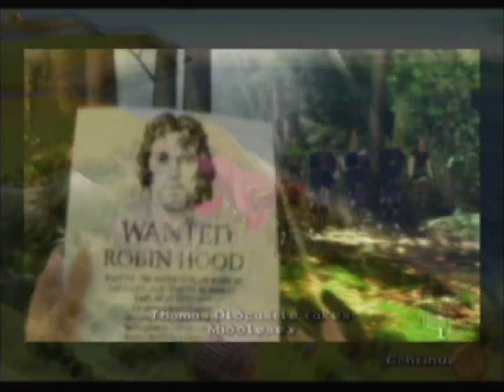Robin Hood: Defender of the Crown - 2003 PS2/Xbox Game Trailers [High Quality]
High quality trailers of Robin Hood: Defender of the Crown, released in 2003 for Xbox, PC and Playstation 2.

Source: Official Xbox Magazine (OXM) bonus disc